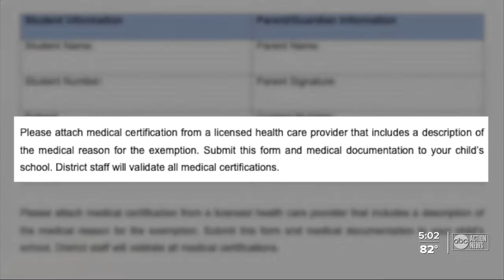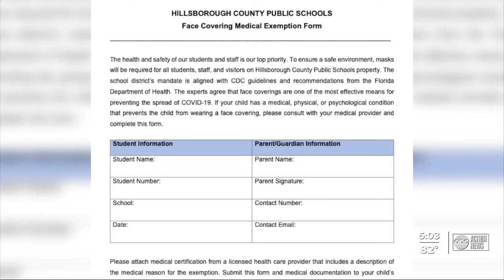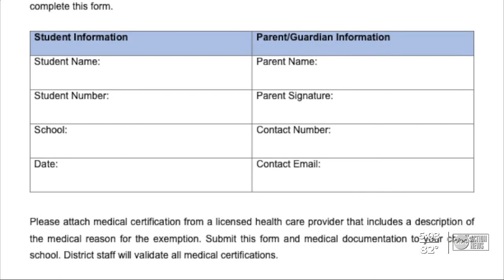Parents of students with medical conditions explain need for mask exemption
As kids head back to class in Hillsborough County, some students with certain medical conditions can get a mask exemption.